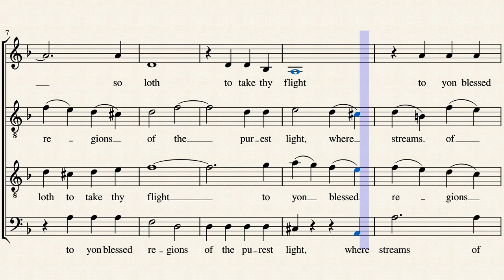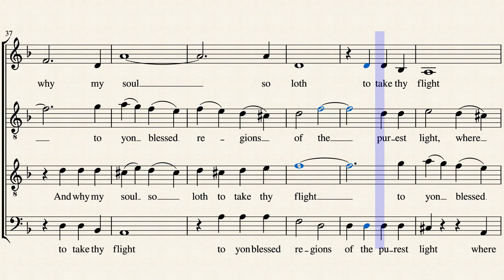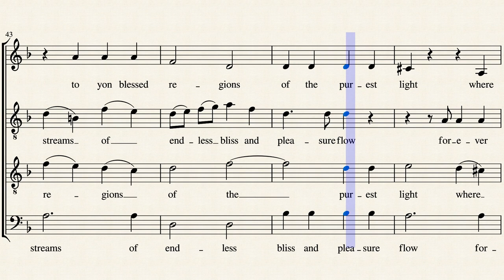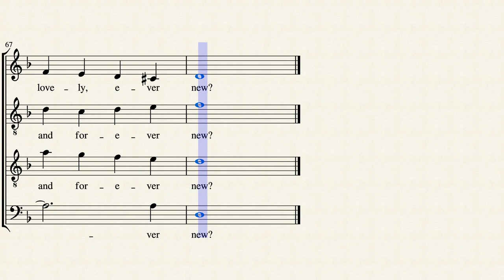A thought on death by John Danby